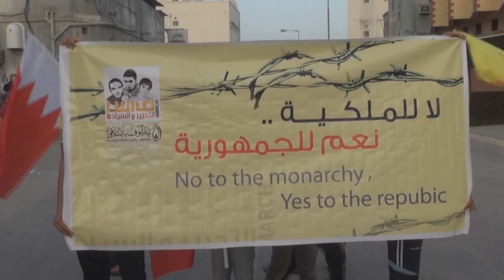مسيرة "لا للملكية .. نعم للجمهورية" - سترة الخارجية 7/3/2014 Bahrain